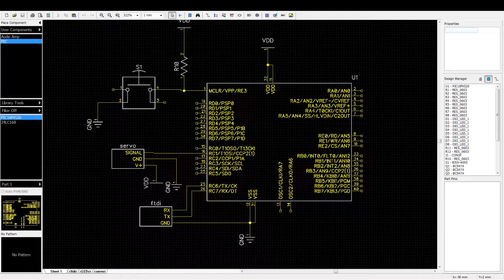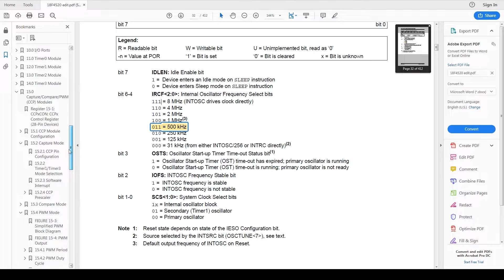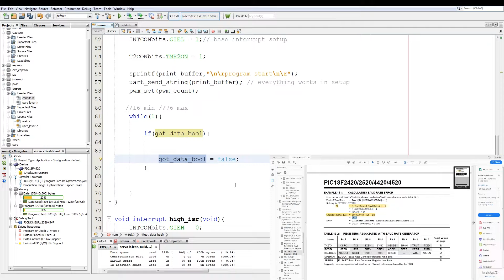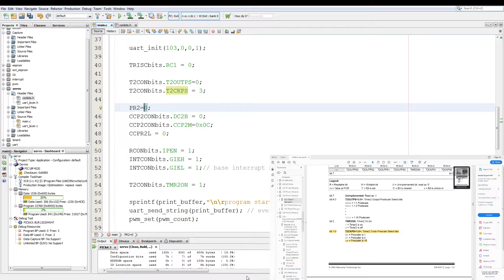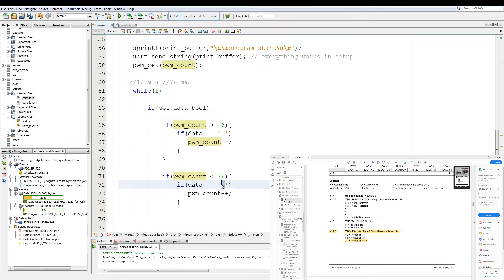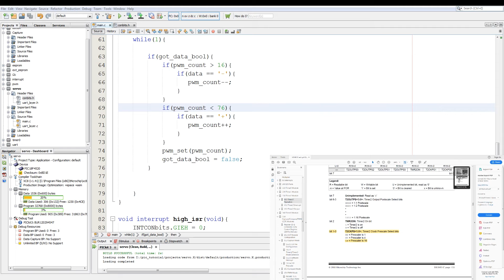Controlling A Servo with PWM & Timer 2 🔴 PIC Microcontroller Programming Tutorial #14 MPLAB in C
In this PIC programming tutorial I will demonstrates how to control a servo via the uart using the PWM peripheral. Using the XC8 compiler with MPLAB X and a PIC18F4520 PIC microcontroller.

☕Coffee Funds☕
Shekels
Bitcoin
19nohZzWXxVuZ9tZvw8Pvhajt5khG5mspW
Ethereum
0x5fe29789CDaE8c73C9791bEe36c7ad5db8511D39

00:00 Intro
00:10 PIC Microcontroller Schematic
00:24 How A Servo Works
01:07 PIC Microcontroller Schematic
01:26 PIC Microcontroller Datasheet
03:57 Code Overview
05:43 PWM Servo Code
08:26 PWM Servo Demo
08:40 Outro